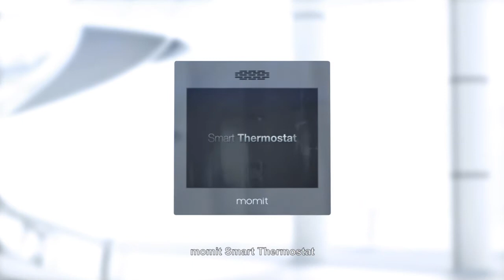momit Smart Thermostat - Deutsch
Ihr momit Smart Thermostat ist mit einem Touchscreen ausgestattet und weist ein einzigartiges Design auf. Dank seiner technischen Merkmale wie Ortungsfunktion sowie Lichteinfall- und Anwesenheitssensor lernt das Gerät von Ihren Präferenzen. Dank der App können Sie das Gerät über jedes beliebige mobile Endgerät steuern sowie bis zu 30% Kosten sparen.